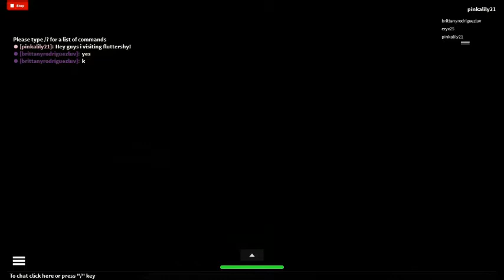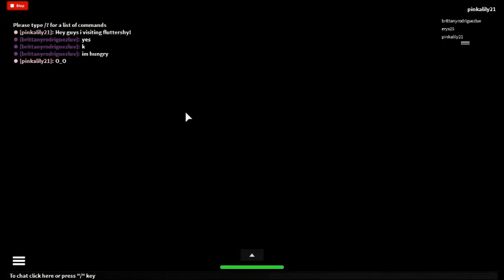OMG FLUTTERSHY IS JUST......NO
Fluttershy invites you over to her house for a playdate, look around the house while Fluttershy walks you through! A great game for those who want a friendly peaceful game they can play!\n\nAre you ready for Pinky? to Fluttershy\n(2).Go inside house\n(3).Go to pictures on the wall\n(4).Go to bed room, then exit when you want to\n(5).Go to kitchen, then get the glass of water in the sink\n(6).Go near the door, the door will open to leave\n(7).Go to the main door and exit, get close to open it\n(8).Go to outside fence gate, get back to Fluttershy\n(9).Help Fluttershy out with a problem\n(10). Enjoy the party room\n\nAlso try the Rainbow Factory or Derpy&#39;s Muffin-Tastic Day!\n\nPressing play means you agree to the provided terms on my profile!\n\n Visit this place